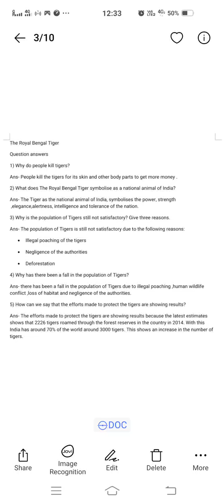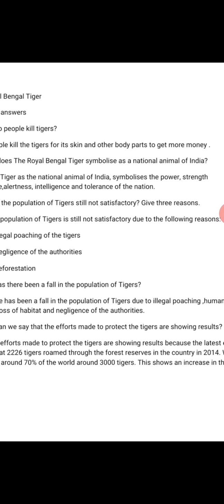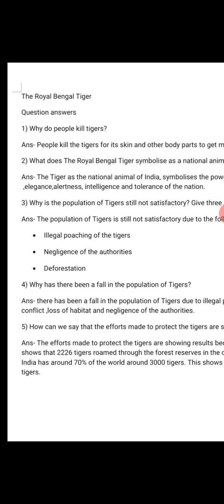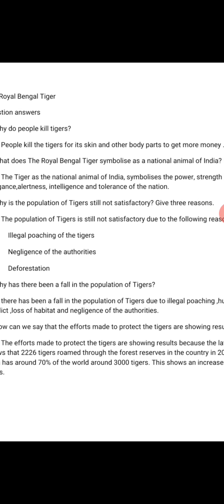Class V English: The Royal Bengal Tiger Question Answers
Explanation of the question answers of ' The Royal Bengal Tiger' Class V